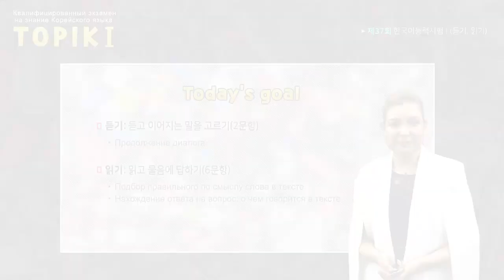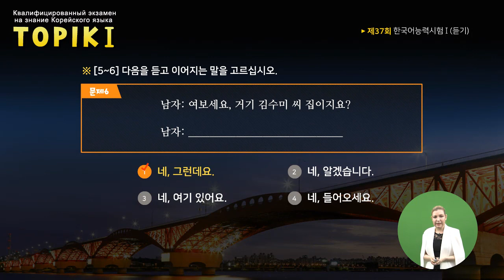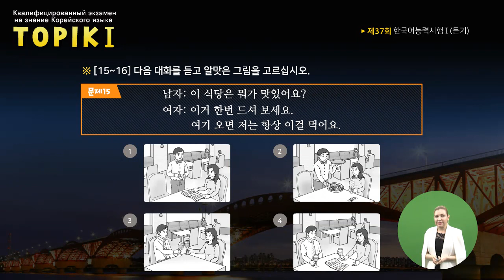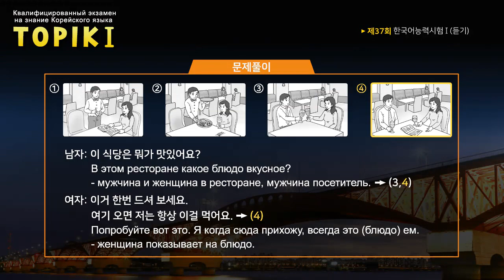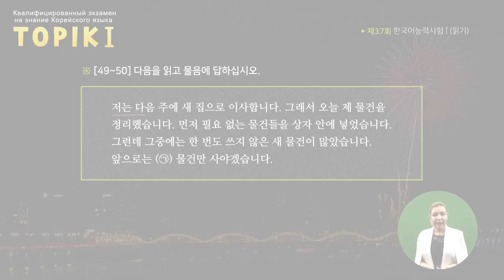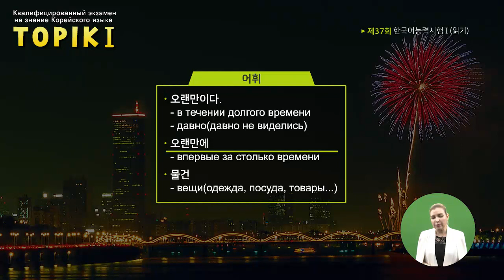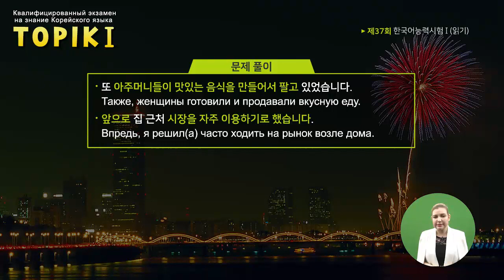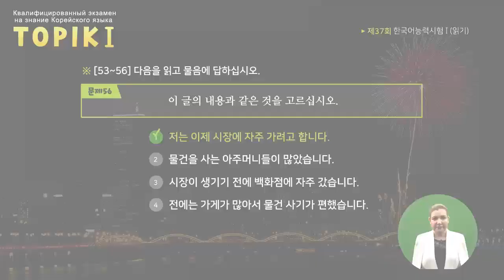TOPIK I Russian 11